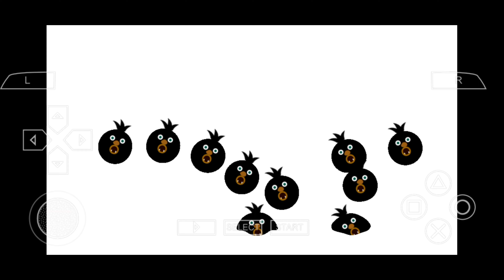LOCO ROCO (PARTE 10)